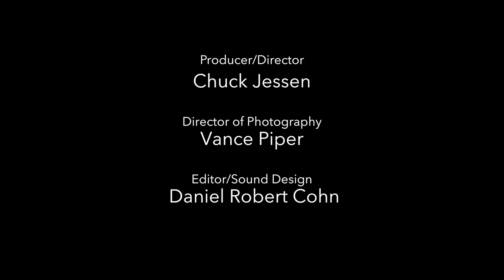CSRG Vintage Racing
Vintage car racing of the Classic Sports Racing Group (CSRG) at Sonoma Raceway in Northern California.